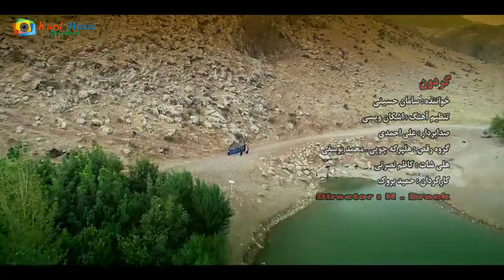Saman Hosseini 2019 Gardoun